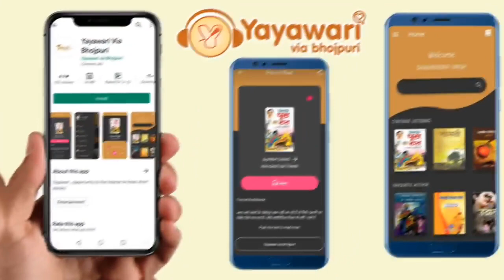जान जोखिम में डाल हर रोज पढ़ते हैं सैकड़ों छात्र छात्रा। Matchboxbihar।